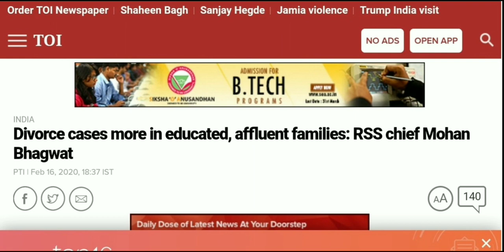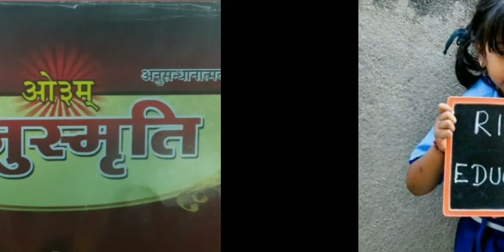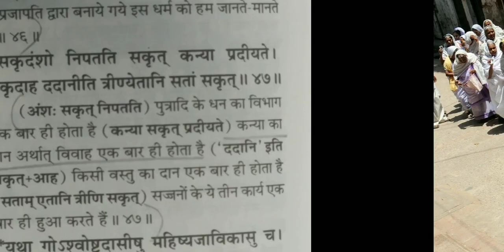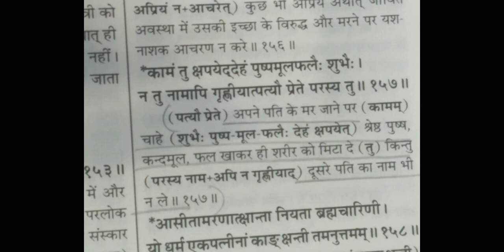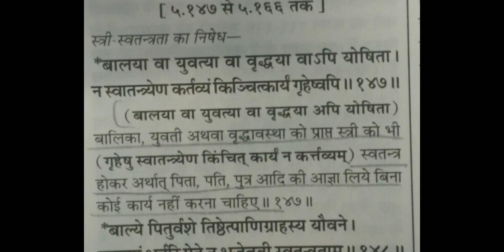14- RSS chief Mohanbhagwat exposed. RSS अब manusmriti को bharat का संविधान बनाने की फिराक मे।